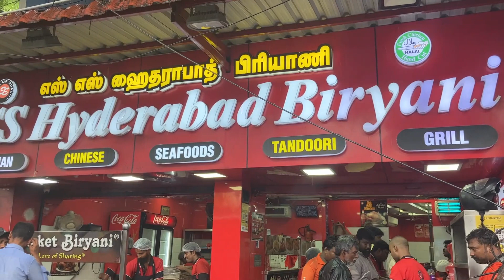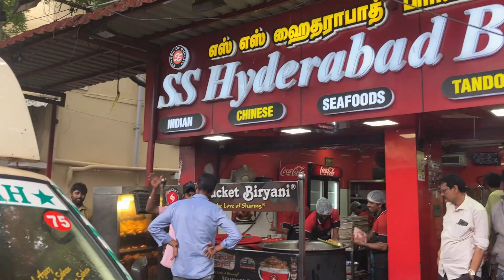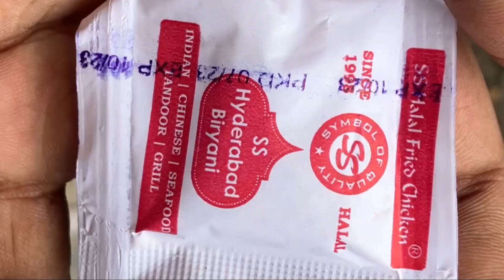চেন্নাই এর বিরিয়ানীর প্রেমে পরে গেলাম | SS Hayedrabadi Biryani | Indian food tour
চেন্নাই এর বিরিয়ানীর প্রেমে পরে গেলাম | SS Hayedrabadi Biryani | Indian food tour part- 5 biriyani | চেন্নাই এর ভিন্ন স্বাদের স্ট্রীট ফুড । Chennai Tradtional & Street Food Tour